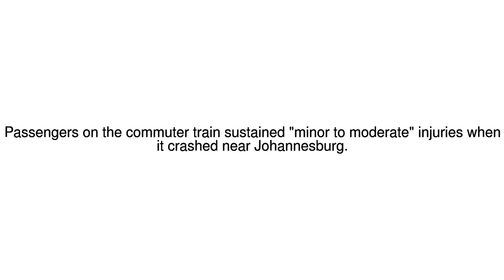News Update South Africa train crash: 200 injured near Johannesburg 09/01/18